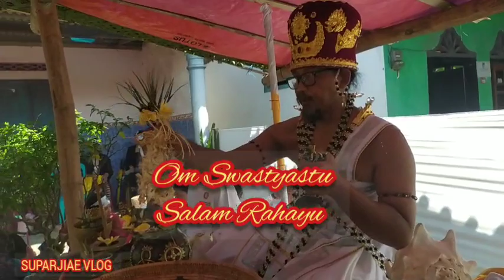ajaran bhudi terus bangkit#entas entas ring Bhumi Khadiri#@suparjiaevlog1919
Om Swastyastu
Salam Rahayu

Entas entas dikediri Jawa Timur mulai berkembang dengan pesat upacara ini sebagai rasa bakti terhadap leluhur dan sekarang sudah mulai menjadi kebutuhan dikalangan umat Hindu dikediri.

Upacara yang diikuti sebanyak 29 sembilan sawe yang semua dari umat dsn. sumberjo desa  Jambu kec. Kayen kidul kab Kediri Jawa Timur

Sebelum upacara entas entas dilaksanakan terlebih dahulu diadakan upacara mendak leluhur dimakam masing masing kemudian ada yang dipendak dari perempatan jalan kata salah satu pemangku yang melaksanakan upacara ini.